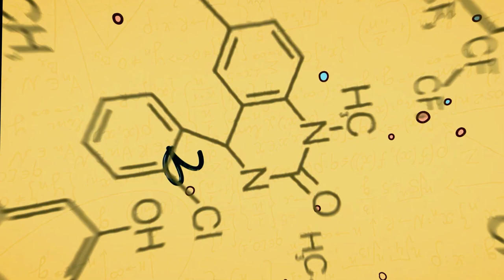É errado abortar uma gravidez? Sempre? Às vezes? Nunca? | 013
Alô, alô!
É errado abortar uma gravidez? Quando começa a vida humana? Qual debate está por traz dos argumento dos pró-vida e dos pró-escolha?
A discussão sobre aborto perpassa valores morais, conhecimento científico e uma questão de saúde pública, por isso é tão urgente.
O nosso vídeo foi focado no texto escrito pela Ann Druyan e pelo Carl Sagan em 1990 e publicado no livro Bilhões e Bilhões com o título: "Aborto: É possível ser pró-vida e pró-escolha?"

CRÉDITOS
Apresentação: Marx
Edição: Caramelo e Marx